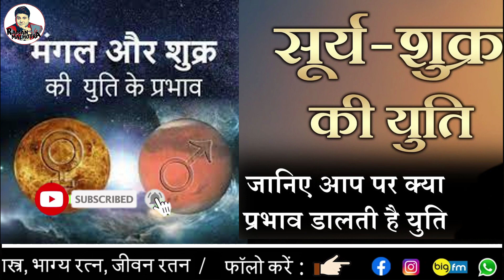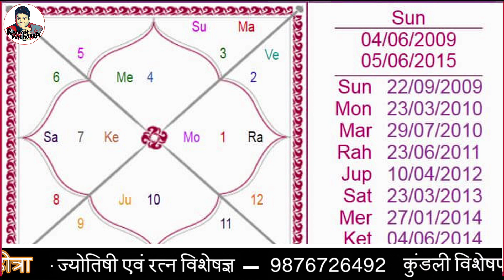VIVAH & DIAMOND (CELEB ASTRO & GEMSTONE EXPERT)RAMAN MALHOTRA